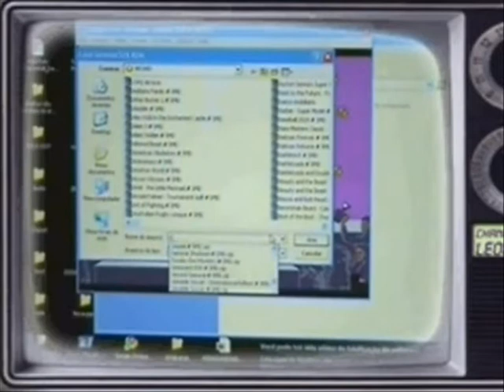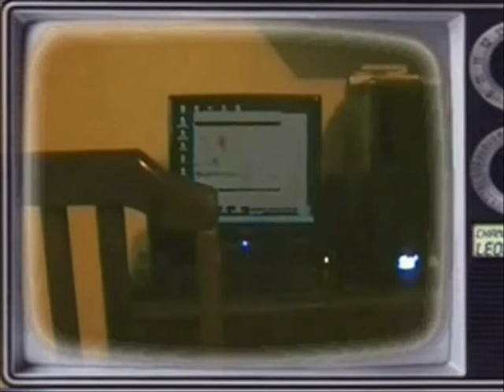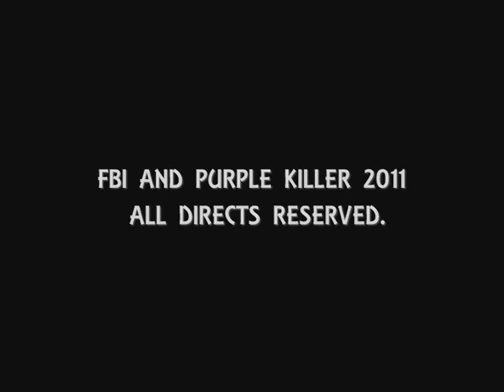Anonymous - COMEDY SHOW #4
D-ELEVEN,MIKAEL LUMMERTZ,ZECKAMELO,JONNY CAP, MANO606 e IRA STORCH - VLOG DO TERRORISTA FBI,PURPLE KILLER, MR.ZYKYZYRA, BOMBA KILLER,PRAXEDES,DEMOLOG,CHURRAS KILLER - xxl CrazyDuckTv Nintendo Wii U - E3 2011: Announcement Trailer Gafe da ana paula padrão Rihanna - Man Down Nigahiga Assistente de palco de Gugu dá beijo na boca do apresentador milton O Guardião Universal EX- BBB André Cowboy é assassinado no interior de São Paulo Fatinha Marques BAD BOY do Carrão Crateús mp4 Restart não mamãe! Cavalo De Pau Acaba Em Tragédia - car crash accident Barcelona 3 x 1 Manchester United 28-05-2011 Liga dos Campeões Soldados dançando e cantando o hino nacional versão Funk CHAVES CHAPOLIN CHESPIRITO ROBERTO GOMEZ BOLANOS CHAVO DEL 8 DOM RAMON CARLOS VILLAGRAN extra tags: Antônio Banderas no Mais Você - Parte 1/3 2/3 3/3 10 músicas que você ja dançou e tem vergonha de admitir Rebelde Napoleon vs Napoleon RANDOM STUFF #01 Lara e sua primeira DR - Discutindo a relação Beyoncé - Run The World (Girls) Afrodisíacos, Frio e Trapacear a Vida CQC best laughing Video Ever CULT Lustigstes Video KULT VÍDEO INÉDITO DA MORTE DE OSAMA BIN LADEN -morre diabo Rebecca Black - Friday (OFFICIAL VIDEO) Bieber Zombie In Our Mail! IMPRESSIONANTE Nicole Scherzinger - Right There ft. 50 Cent Casamento real: Kate Middleton (Catherine) e Principe William - troca de alianças (traduzido) osama bin laden morreu Luan Santana canta o hino do Brasil na Fórmula Indy OficialMundoCanibal Paulinho Vilhena cuspindo no Rafael Cortez final bbb 11 kibe loco 11 Malhação Pânico Na TV 01/05/2011 - Jô Suado LaricaMix - Larica dos Mulekes Remix Vagazoides rebelde atropelamento ciclistas em Porto Alegre tsunami japan 2011 japao Leva Noiz - Liga da Justiça (Foge Mulher Maravilha) - | HIT VERÃO 2011Corinthians Paulistão 2011 FLAMENGO Comercial Sandy Devassa | Todo mundo tem uma lado Devassa Jeffree Star 27/02/11 EXCLUSIVO POLICIAL FEMININA DEIXADA NUA NA DELEGACIA E PRESA [SEM CENSURA] Tititi - 21/02/2011 Parte 1 - Tv Rede Globo - Britney Spears - Hold It Against Me fbi e purple killer ''Detone a bomba'' primeiro capítulo Nike Free Run+ 2 - Free Yourself extra tags ronaldinho mysteryguitarman Justin Bieber Born To Be Somebody Music Video Never Say Never Usher Selena Gomez Who Says RONALDO FENÔMENO DEIXA O FUTEBOL E ANUNCIA SUA APOSENTADORIA ! MSN: schmegel47 BBB11 - "Fantasma" apavora ... primeiro gol do ronaldinho penalidade máxima UFC 126 Anderson Silva vs Vitor Belfort - Spider vence por nocaute Ronaldinho skill in Flamengo training! The behind-the-goal goal FALCAO futebol LANÇAMENTO DA MARCA rio 2016 fifa vs pes Sylvie van der Vaart faz embaixadinhas em gravação Batman Arkham City Trailer Xuxa debocha de Deus God of War Rihanna - What's My Name bolanascostas fluminense campeao brasileiro 2010 Ti ti ti na íntegra. Black Eyed Peas - The Time (dirty bit) A vingança de Silvio Santos e o bambú paramore Playing God [OFFICIAL VIDEO] Não Faz Sentido! - Preconceito argentina 1x 0 brasil melhores momentos bon jovi new york Eduardo Sterblitch/Cesar Polvilho no Jô Soares E.T BILU Dilma Rousseff primeiro pronunciamento fazendo o REBOLATION B.o.B - Airplanes ft. Hayley Williams of Paramore [Official Music Video] maspoxavida Harry Potter and the Deathly Hallows eleiçoes enrico rastelli d-eleven Abdullah tatsulow dvc mikaele D-11 didastyle fashola djiminho mr woo marisa cintra marta MysteryGuitarMan felipe vih guga touzani sagami tsatsulow Eminem - Love The Way You Lie ft. Rihanna Making Of - Cleo Pires Justin Bieber HD [COMPLETO] Magical Instruments Touchdown ou gol? David Belle Torcedor Nu Invade Campo marina plinio arruda jose serra dunga dia de furia 4 5 Netherlands JABULANI homem-cavalo holanda penaltis 1998 gol contra 02/07/2010 World Champions TSUNAMI D-ELEVEN Kazoos jabulani Machinima / Sanity Not K3 Included Ep4 (Super Smash Bros Brawl MW2 Team Fortress 2 Heavy Rain Zelda Halo Machinima) waymoves d11Blueberries LOL WOOT penalty rafael Parangolé - Rebolation - Clipe Oficial |NOVA 2010 "Empire State of Mind" Jay-Z | Alicia Keys [OFFICIAL VIDEO] 2 chapéus CHORANDO Salomão revoltado Copa 2010 Restart, 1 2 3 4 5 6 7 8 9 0 a b c d e f g h i l m n o p q r s t u v z x w y k Miley Cyrus "Can't Be Tamed" - OfficialPremiereMySpace nt .performance eurobac 07 calcio football soccer freestyle billy wingrove palle fx patw the best compilations vol freestyler impossible apatw nt milan inter $$$ cross nelson rody street giochetto numero talento materazzi kakà fedor big foot mazza Osama bin Laden dies, say TV networks.Morre Osama bin Laden,dizem redes tvs mazzate police DB DragonBall Z DragonBall DBGT DragonBallGT DragonBall GT DBAF bebe fumante 40 cigarros Machinima Today / dilma lula MachinimaVuvuzela 1º Disputa do Torneio Freestyle (Mais Você) GAFE DA FERNANDA GENTIL SPORTV The Legendary Love The Way You Lie Eminem Rihanna Recovery Megan Fox Dominic Monaghan tiririca Lady Gaga Born This Way LadyGagaVEVO